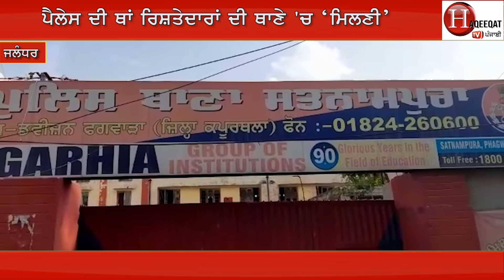ਵਿਆਹ ਵਾਲੇ ਦਿਨ ਥਾਣੇ `ਚ ਹੋਈਆਂ ਮਿਲਣੀਆਂ, ਦੇਖੋ ਪਲਿਸ ਦੇ ਸਾਹਮਣੇ ਫੁੱਫੜ ਨੇ ਮਾਰੀਆਂ ਛਾਲਾਂ!